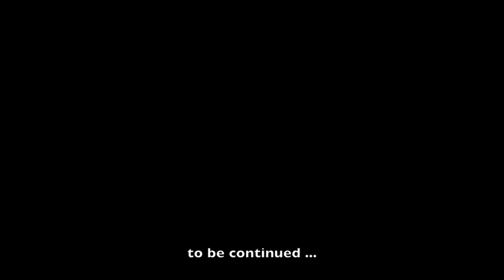GUILD BASE PART ONE !!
the guild base is under attack